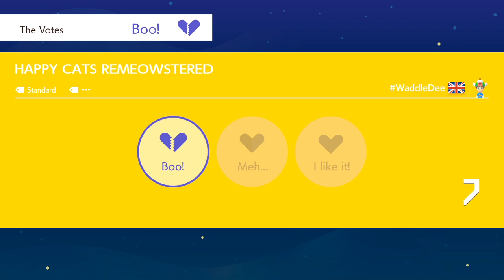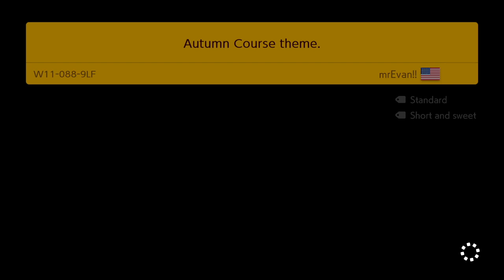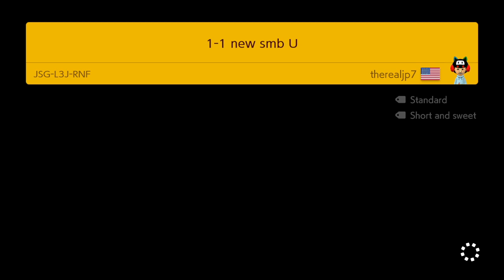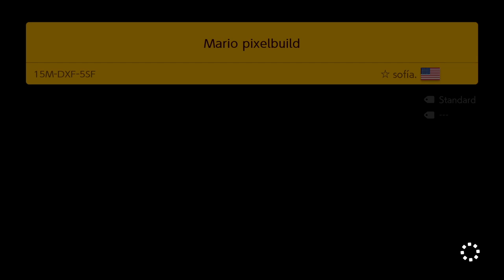2020121601 mario maker